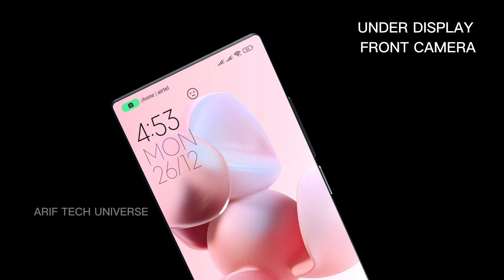MOTO EDGE 50 5G Introduction | 300 MP Camera | 7000 Mah Battery (2023)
MOTO EDGE 50 2023 Trailer Concept Design Official introduction with Full Specification ! MOTOROLA Moto G6 render video ! MOTO EDGE 50 Release date Not Confirm ! MOTO G7 Concept Video !Top Features in MOTO EDGE 50 !

MOTO EDGE 50 128 GB launch in May 2023 & runs on Android16 OS With Notch Display. The Smartphone is available Three color i.e. Midnight Black, Lava Red, Sandstone White has a built in fingerprint sensor as the primary security feature, along with the host of connectivity options in terms of 3G, 4G, Wifi Bluetooth capabilities. The phone is available with 64/128GB Another one is 128 GB of internal storage.

The Smartphone is powered by Octa-core processor. A 6 GB of RAM ensures phone runs smoothly even the most memory intensive applications & still shows no signs of lag. 64GB and 128GB of internal storage can be expanded..

The Phone comes with a powerful Non-removable Li-Po 3450 mAh battery to support it's 6.28" inches screen with display having a resolution of 1080 x 2280 pixels (~402 ppi density). The screen is also protected by a Corning Gorilla Glass 5.

MOTO EDGE 50 boasts of Dual: 16 MP (f/1.7, 27mm, 1/2.8", 1.12µm, gyro EIS) + 8 MP (f/1.7) and 8 megapixel Front Camera. It also supports Face Detection and high dynamic range(HDR) imaging Geo-tagging, touch focus, face detection, HDR, panorama.

I like Graphics Design and  Creating 3d animations. And I also like new Smartphone’s unboxing and review. So I Thought I should Create a Youtube channel about Graphics design and 3d Animation Design.

Laptop that I use for graphics DESIGN and creating animations is called:   ASUS VIVOBOOK S15 ( s510uq ) with MX150 2GB Graphics card its an gaming Laptop Also.

And Software’s I use is : Adobe Photoshop CS6,Auto desk Maya,Cinmea 4D and Camtasia 9